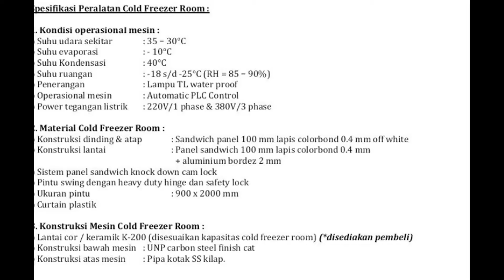Cold Storage Jakarta, CV. Lintas Artha Engineering, 082245582777 (Telkomsel)